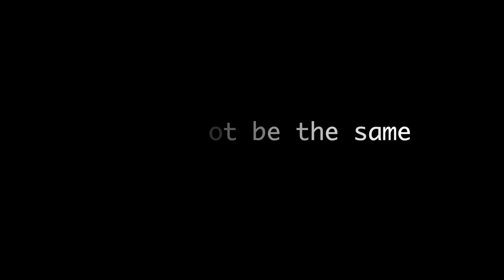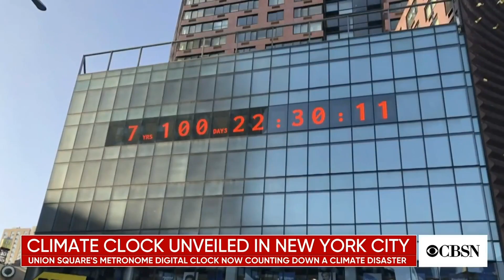Be The Change (Acoustic Version)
With all that’s going on in the world, I wrote this song to be a simple reminder to be the change the world needs to see.

It really does starts with LOVE.

P.S. MAKE SURE YOU GET OUT THERE AND VOTE!!

Be The Change is available everywhere.

Thanks!